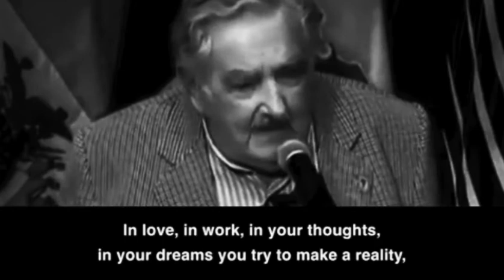Pepe Mujica's Advices for Young People feat. Yiuliusly's Papaya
Remix composed of Pepe Mujica's speech translated and uploaded by
@Fabian Dittrich and the music Papaya from @Yiuliusly.